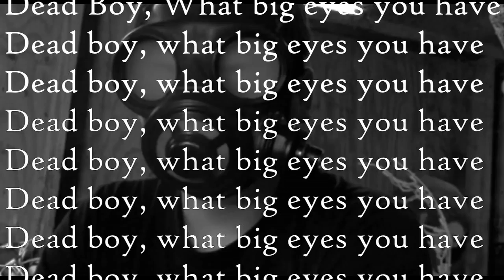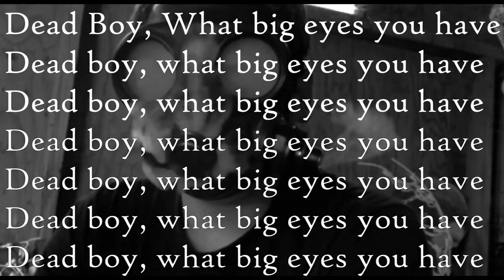(FMV) - Dead boy .... (Without Lyrics)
"Ignoring facts does not make them go away"

Clips Used:
[Special Clip] 몬스타엑스(MONSTA X) _ 네게만 집착해(Stuck) MV
MOBB - '붐벼(FULL HOUSE)' M/V
Rap Monster '농담' MV